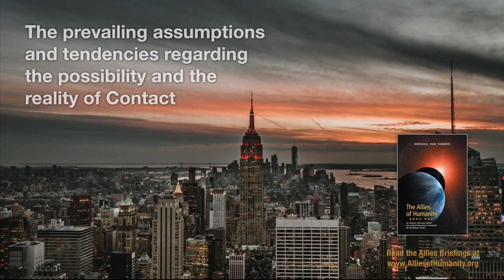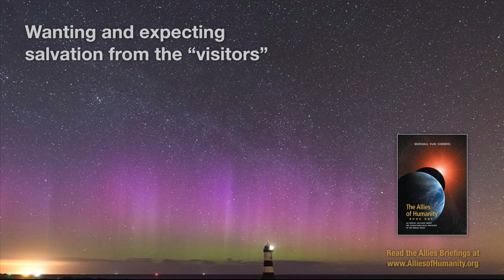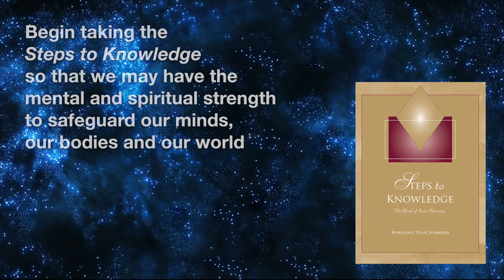UFO Disclosure and the Alien Agenda | The Allies of Humanity Briefings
URGENT: Get the truth about Disclosure and the Alien Agenda, who they are and what they want...

1. Humanity's destiny is to emerge into and to engage with a Greater Community of intelligent life in the Universe.
2. Contact with other forms of intelligent life represents the greatest threshold that humanity has ever faced. The results of this Contact will determine humanity's future for generations to come. This Contact is happening now.
3. Humanity is unprepared for Contact. Researchers are still unable to clearly see who is visiting our world and why. Governments are not revealing what they know, and most people are still in denial that this phenomenon is even occurring.
4. Because of this lack of preparation, humanity's true allies sent representatives to a location near Earth to observe the extraterrestrial presence and activities within our world. The Allies of Humanity Briefings represent their report.
5. The Briefings reveal that our world is undergoing an extraterrestrial Intervention by forces that, as demonstrated by their actions, are here to subvert human authority and to integrate into human societies for their own advantage. These forces represent non-military organizations that are here to seek human and biological resources. The Allies refer to these forces as the "Collectives." The Collectives do not value human freedom.
6. Because the Intervention is being carried out by small groups of intervening forces, it must rely primarily upon deception and persuasion to achieve its goals. The Allies Briefings describe in detail how this is being accomplished and what we must do to stop it.